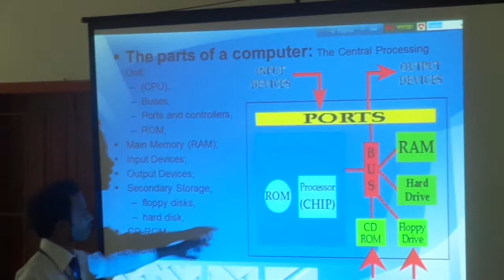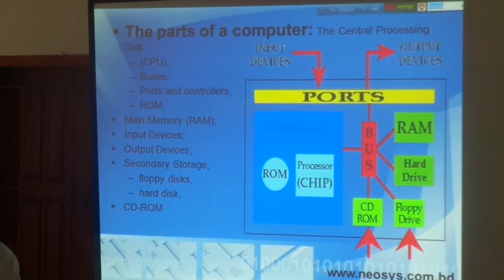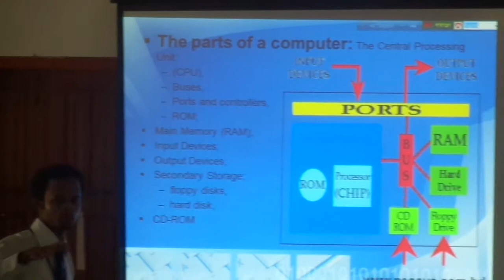Basic IT/ICT Training Under Learning & Earning Development Project (NEOSYS ENGINEERING LTD.)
Gazaria Union Gazaria Munshiganj Day-1 (before lunch)